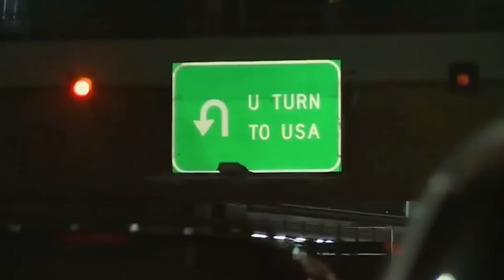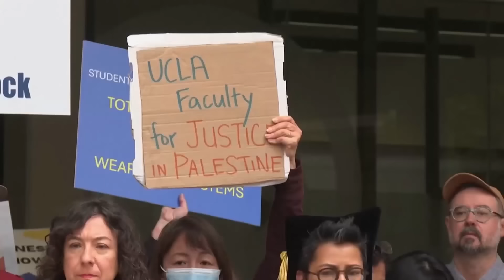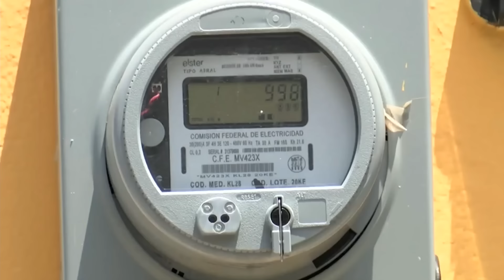🔴 Noticiero EstrellaTV | 10 de Mayo 2024 [Programa Completo]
Hoy en tu

📰 Nuevas políticas de Asilo, deportaría de inmediato a muchos inmigrantes

📰 Crimen organizado de México se extiende a territorio Estadounidense